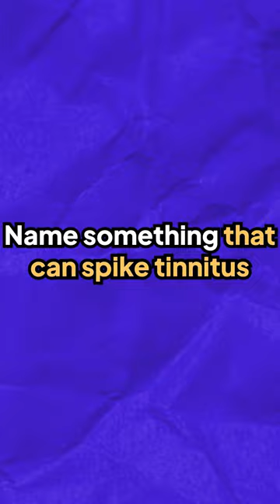What Causes Tinnitus To Fluctuate? 4 Audiologists Weigh In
Four experienced audiologists answer the pressing question: 'What can cause tinnitus to fluctuate?" They identify stress, lack of sleep, loud noise, and negative counseling from a doctor as key factors that can play a role in changing the perception of your tinnitus.